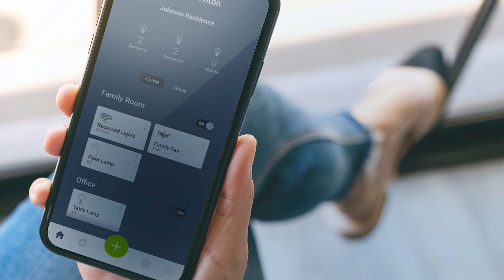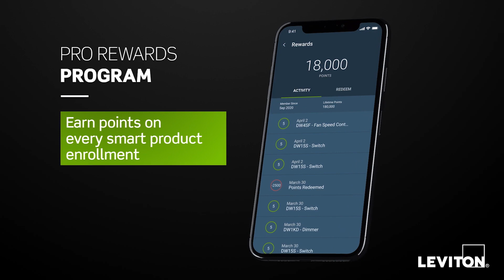Electrical Career Paths – Perspectives from IBEW’s Electrical Training Alliance | Leviton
The Leviton Contractor Connect podcast discusses electrical career paths by getting professional perspectives from IBEW's Electrical Training Alliance.